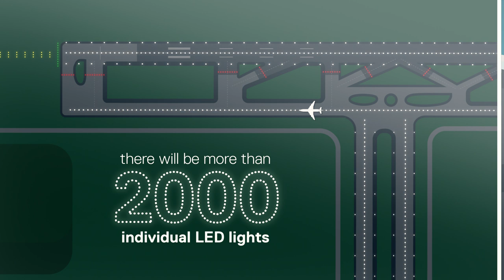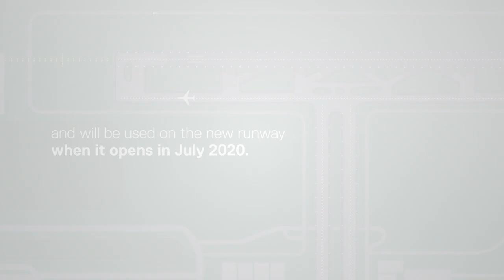Stop Bars at Brisbane Airport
Stop Bars are a line of unidirectional red lights embedded into the taxiway surface at all runway holding points. Stop Bars were introduced to the legacy runway in late February 2020 and the new runway in July 2020.

Watch this video to find out more about Stop Bars at Brisbane Airport.